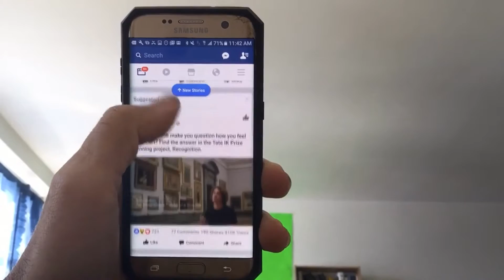Facebook Reviewing Decision To Ban Trump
Facebook has created an independent organization designed to make difficult decisions about content moderation.